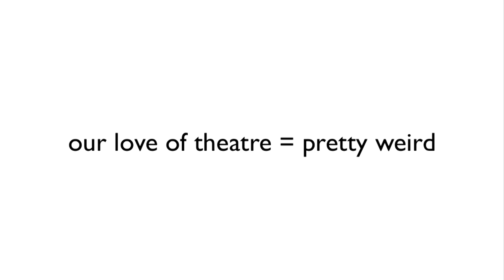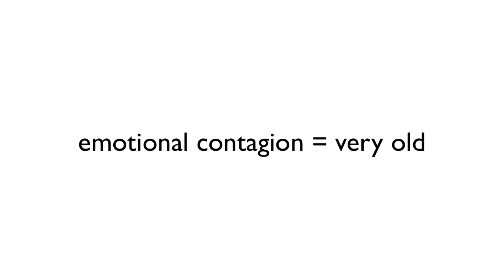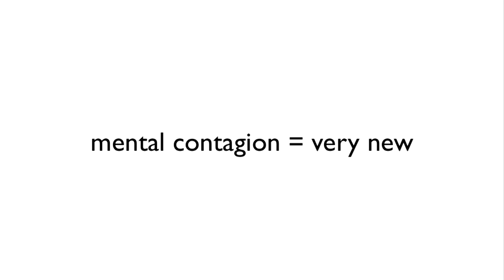Monkey minds, human minds and theatre | Laurie Santos | TEDxBroadway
Dr. Laurie Santos tells us how similar we are to primates in how we think, and the similarities are striking. She also explains the key differences, and why they're so important to what makes us human.

Laurie Santos, Associate Professor of Psychology at Yale University, is a cognitive psychologist who studies the evolution of human cognition by exploring how animals think about the world. She was recently voted one of Popular Science magazine’s Brilliant 10 Young Minds.